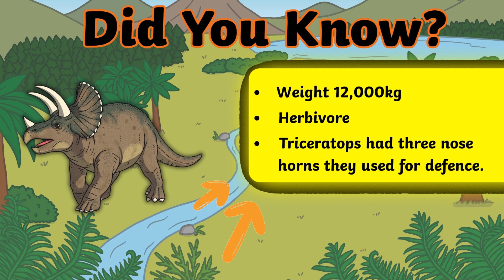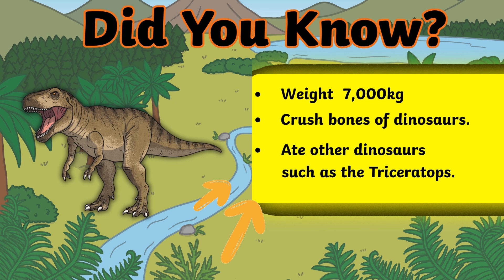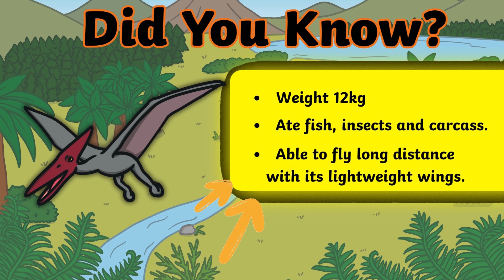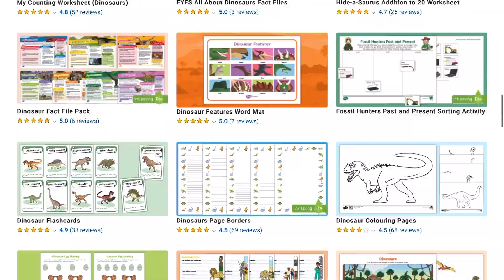Guess the Dinosaur Shadow Quiz | Dinosaur Facts for Kids | Dinosaurs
🦕 Guess the Dinosaur shadow and learn fun facts in this exciting quiz for kids! 🦖

Discover fascinating dinosaur shadows and facts that will captivate children's imaginations. This educational video is perfect for young learners interested in dinosaurs. Let your child explore the world of dinosaurs while having fun! 🌟

00:25 Facts about the Brachiosaurus
01:05 Facts about the T-rex
02:01 Facts about the Pterodactyl
02:53 Facts about the Iguanodon